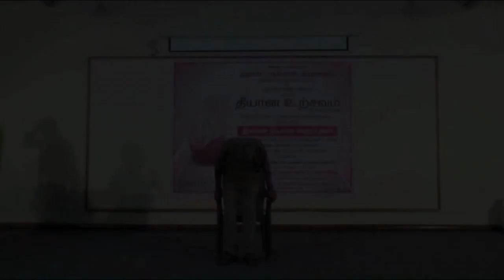Introduction to Heartfulness Meditation (Tamil Talk By A.P.Durai, Trainer)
A seasoned IPS officer who has been a Heartfulness meditator since over three decades, introduces
 the practice in Dhyanotsav in Annur, near Coimbatore in October 2019.